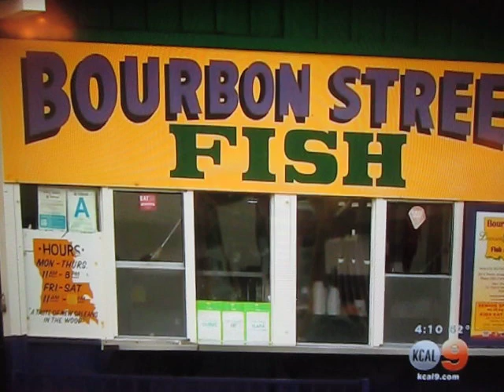KCAL 9 News: Rams Return To LA? (Stan Kroenke)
LOS ANGELES (CBSLA.com) — Stan Kroenke, the owner of the St. Louis Rams, has purchased a 60-acre lot in Inglewood.
The space, which is located between The Forum and Hollywood Park Casino, could potentially be used for an NFL stadium, according to the LA Times.
The Rams left the Southland for St. Louis in 1995, but the team will be able to leave its current lease at Edward Jones Dome after the 2014 season.
The team has tried to get its stadium up to date, but the commission in charge of the venue came short of the $700 million needed for renovations.
There are already two other NFL stadium proposals in Los Angeles: Farmers Field in Downtown LA, next to Staples Center, and another in the City of Industry led by LA Kings co-owner, Ed Roski.
Kroenke's land, which is located northwest of the race track, could face challenges — such as FAA issues, traffic and lack of parking space — due to its size.
Kroenke's purchase marks the first time an NFL owner has bought land big enough to build a stadium in the central part of Los Angeles.
The lot was formerly owned by Walmart, but it was sold after the retailer failed to get approval for a store, The Times reported.

"Bring Back The Los Angeles Rams"
Facebook.com/LosAngelesRams
Twitter.com/LosAngelesRams (@LosAngelesRams)
LosAngelesRams.ORG